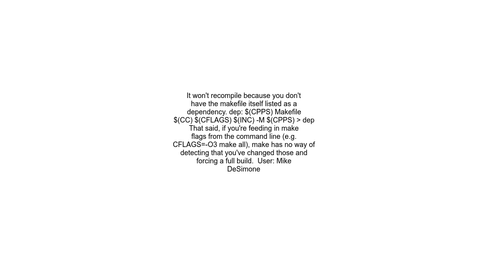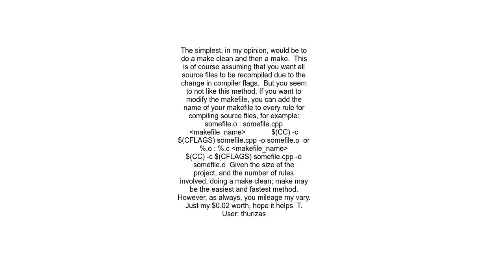how to force recompile when changing Makefile flags